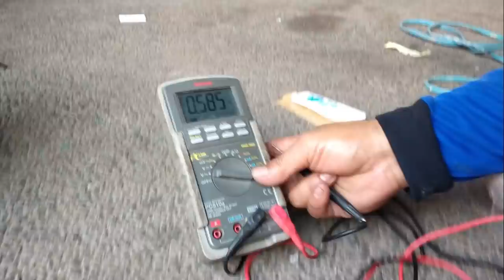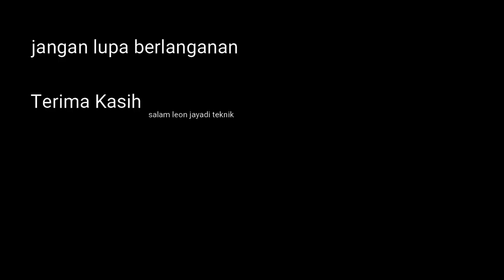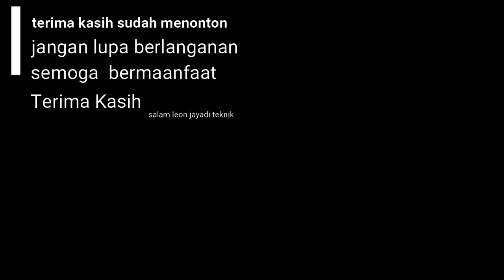cara merakit solar sell mini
baik  video ini saya buat untuk  temen temen pemula ,video ini berisi tentang cara merakit solarsell mini atau panel surya mini sampai dengan daya 25 watt maksimum,tonton sampai habis dan semoga bermanfaat
jika temen temen ada permasalahan di bagian panel surya atau solarsell silahkan menghubungi kita atau tulis di kolom komentar,sesegera mungkin kita pasti respon
terima kasih

terima kasih

salam leon jayadi teknik